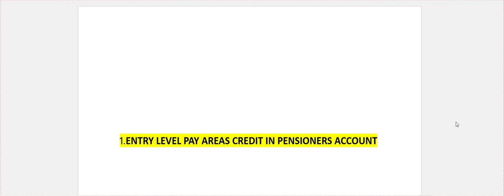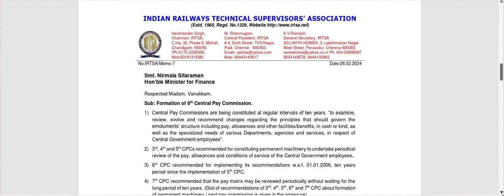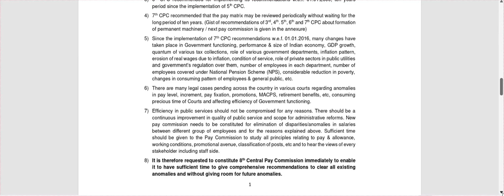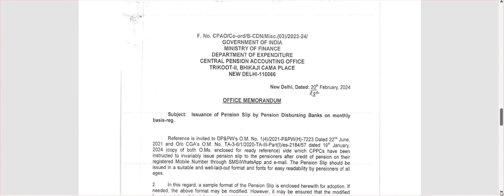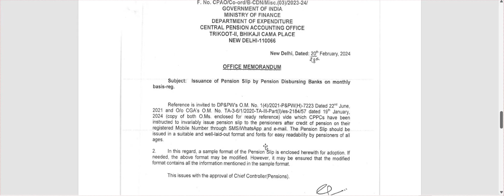✅ब्रेकिंग न्यूज़: लाखों का एरियर्स खातो में, 18 माह एरियर्स दिन,बैंको को तैयार, मार्च माह की पेंशन ✅